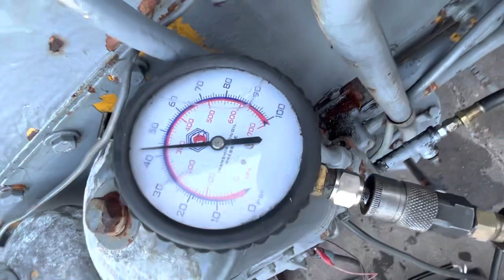300HP Caterpillar D342 power unit ID# 102905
300HP Caterpillar D342 industrial diesel engine power unit with only 495 hours, currently set up for gendrive.